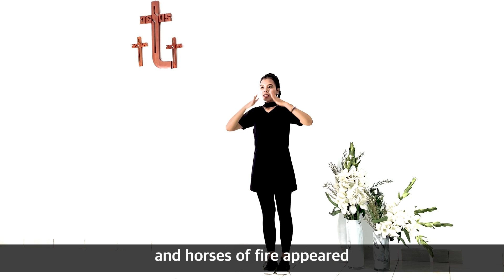(2 Kings 2:11) Bible Verse 65. Elijah went up to Heaven